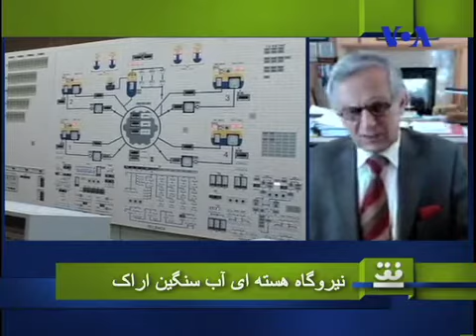نیروگاه هسته ای آب سنگین اراک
مهران مصطفوی، رییس واحد تحقیقاتی فیزیک- شیمی در مرکز مطالعات علمی فرانسه؛ و هوشنگ امیراحمدی، استاد توسعه بین الملل دانشگاه راتگرز؛ در پاسخ به پرسش های سيامک دهقانپور مجری برنامه افق از شبکه خبری فارسی صدای آمريکا نظرات خود را پيرامون نیروگاه هسته ای آب سنگین اراک بيان کردند.